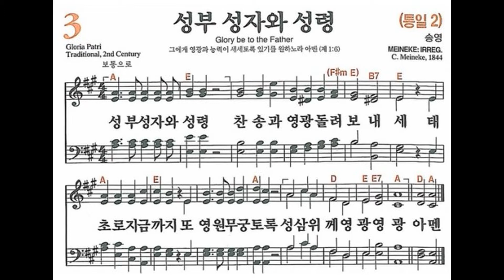[새찬송가] 3장 성부 성자와 성령 | 찬송가 파이프 오르간 반주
(상담 가능 시간 오전 9:00-오후 9:00)

*가스펠 오르간 스튜디오를 직접 후원하실수있습니다*